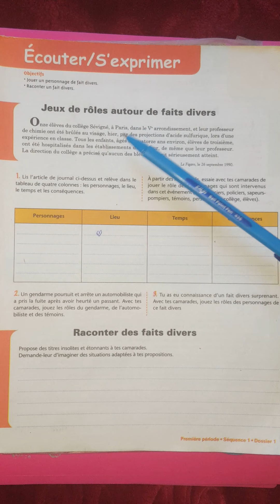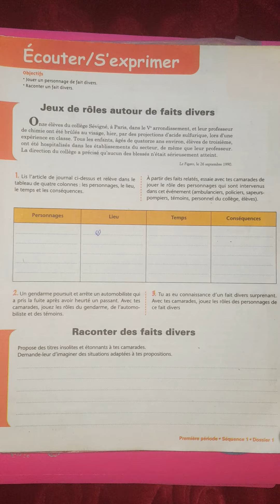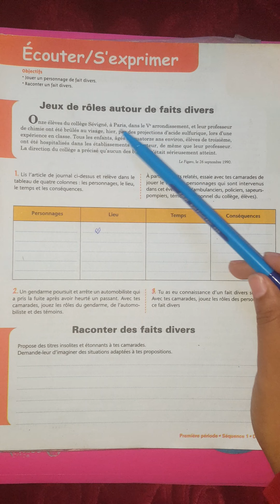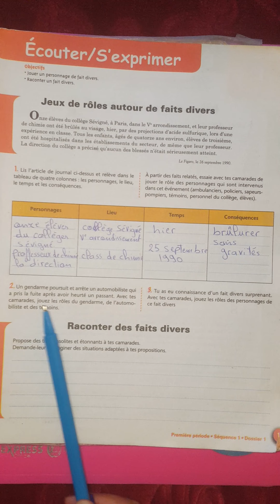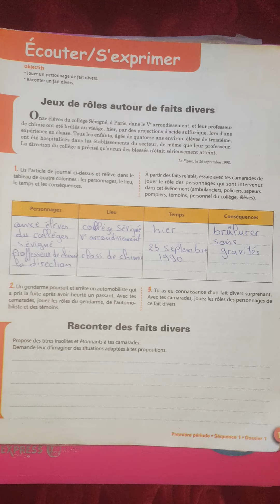page 13 L'heure de français